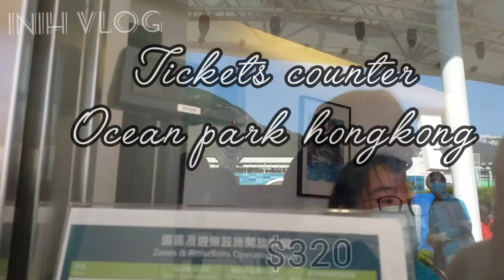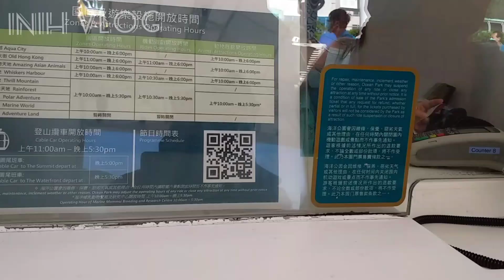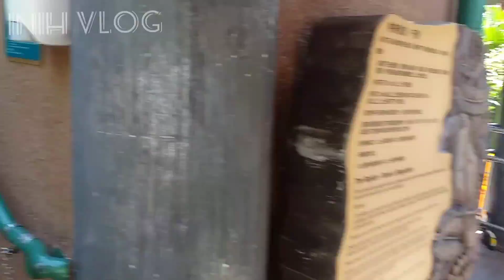KESERUAN Liburan di ocean park hongkong, bareng teman